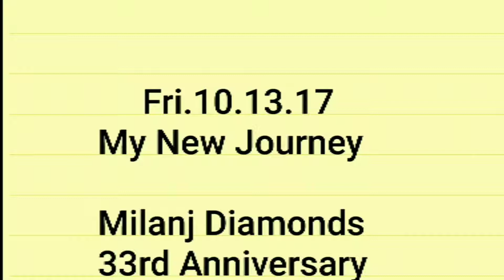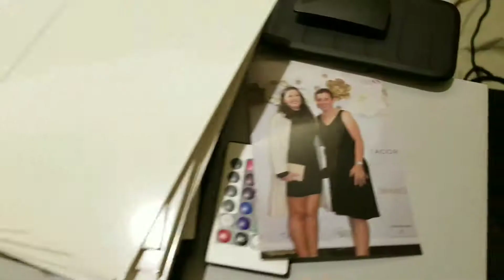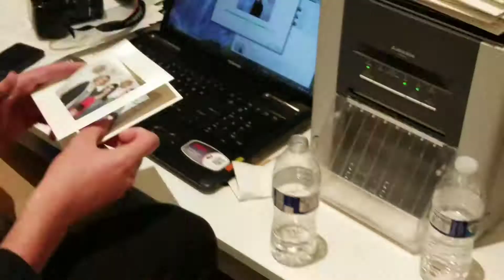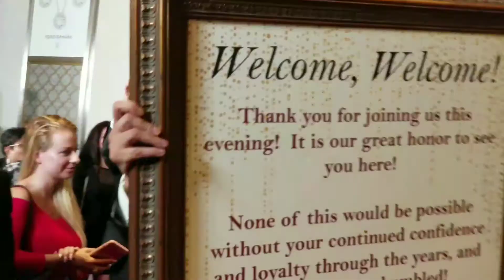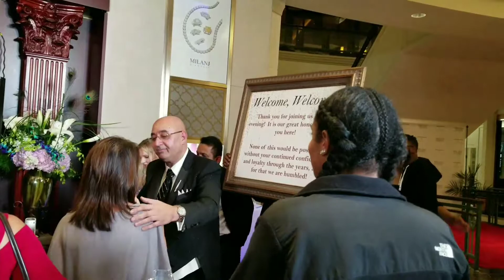My New Journey - Milanj Diamonds 33rd Anniversary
So on Friday October 13th my self and Pulse entertainment went to King of Prussia Mall to assist in the 33rd anniversary of Milanj Diamonds jewelry store. I had no clue it was going to be this much fun! We had a Great time! I got to dance and party with everyone from costumers to staff members. Check out the video to see and hear all of the talented singers and all of the fun.